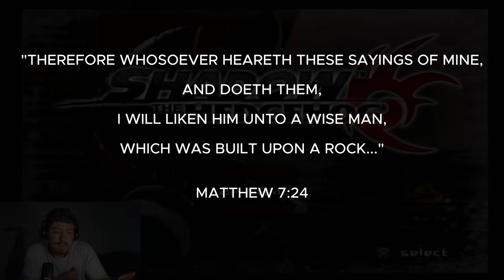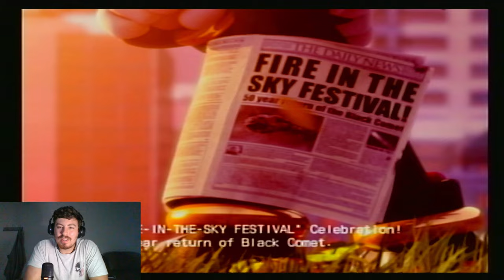So bad but it has my heart! | Shadow the Hedgehog